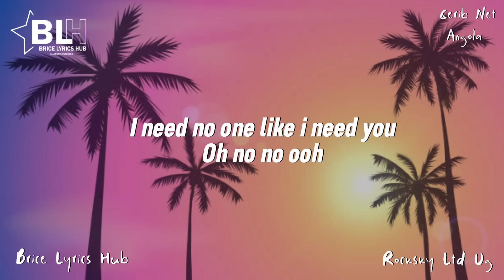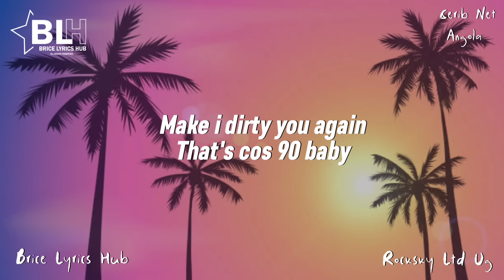Olivetheboy - Good Sin (Lyrics)Loving you girl no get holiday i need no one like i need yaKinGreengo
Song Title: Good Sin
Artist: Olive The Boy

Good Sin Lyrics by Olive The Boy

(Intro)
Keep quiet, keep quiet
A moment of silence for my baby
Don't talk lemme talk
Craze

(Verse 1)
Loving you girl no get holiday
I do am all det, everyday mmm
I need no one like i need ya
Oh no no
Loving you girl e get pon pon
Shey you go know how i want the pon pon
Shey oh?
I need no one like i need you
Oh no no ooh

(Pre-chorus)
Showe body down and come my lover
Mmh laa laa
Make i dirty you well with my love
Oh laa laa laa

(Chorus)
And i say hop on my bed let zin
Good sin, good sin
No be bad sin
Good sin, alhamdullah

Baby let's sin, good sin
Baby come on
Come on
Come on
Good sin, alhamdullah

(Verse 2)
Bring out the dirty part of ms
She bringing out dirt on my clean bed
Do you see the irony?
Shit is so funny
Lady am i right?
She feeling all nice
Say she gon die
She fainting, oya come online
She misses my eyes
Cos when i hop in it
I look straight in her eyes walahi

(Pre-chorus)
Mmh laa laa
Oh i say shower body down and come my lover
Mmh laa laa
Make i dirty you again
That's cos 90 baby

(Chorus)
Good sin, alhamdullah

Baby come on
Come on
Come on
Good sin, alhamdullah